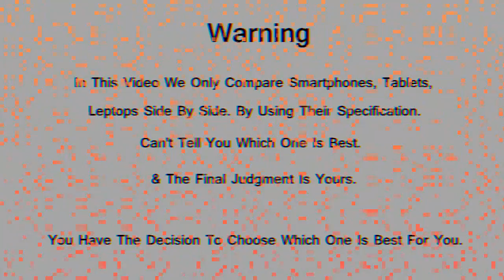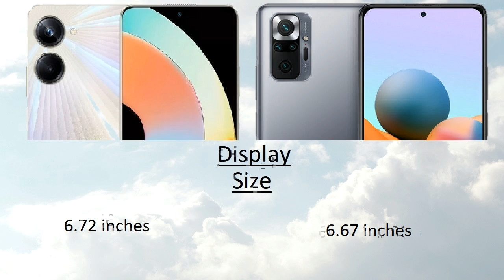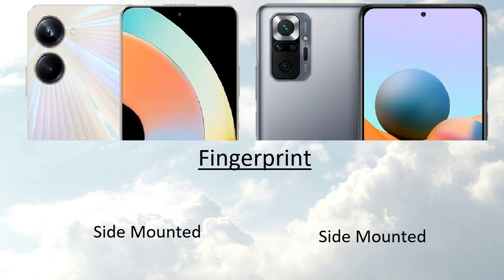Realme 10 Pro vs Redmi Note 10 Pro Max Comparison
Realme 10 Pro vs Redmi Note 10 Pro Max Comparison | Redmi Note 10 Pro Max vs Realme 10 Pro | Technical Pranav